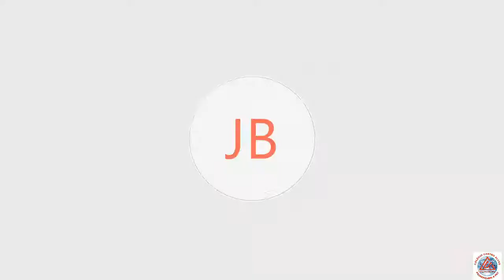Videoaula de Geografia - 8º Ano - Interesses internacionais e desafios na América Latina e África